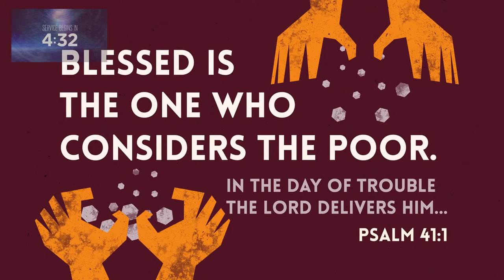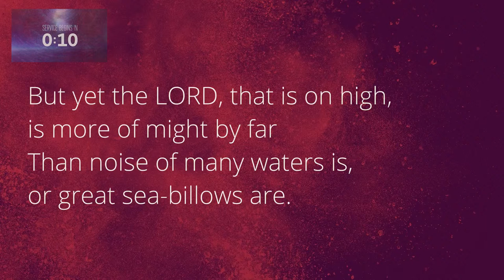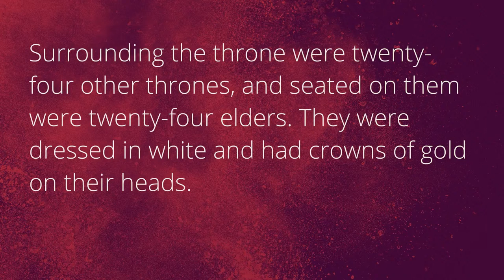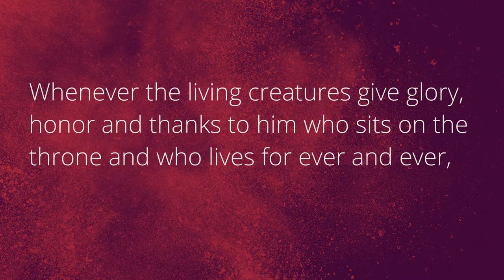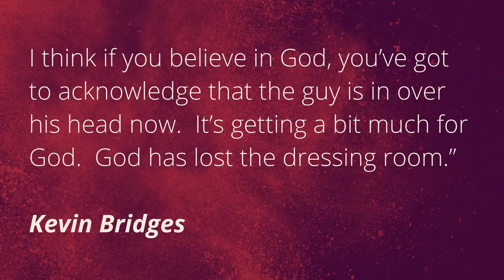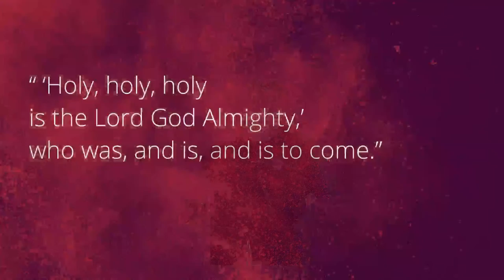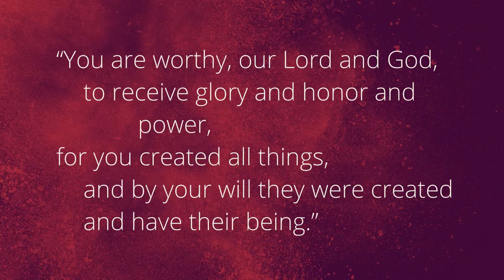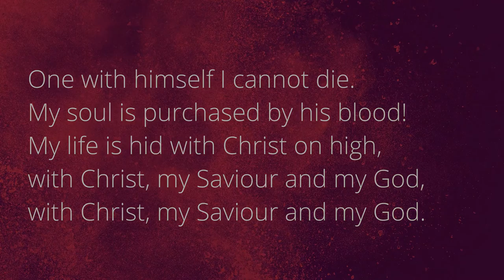Food for Faith 4th November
Lachie is leading the service tonight and asking us:

Do you ever feel like life is random?  The world a disordered and chaotic place?  Have you ever wondered if God has departed, or if He is simply unable, or unwilling to intervene?

This week we return to our study of Revelation as we consider the vision John was given by Jesus, and it was a game changer! Jesus was writing to an anxious and fearful, persecuted people, and through John he presents us with a vision of how things truly are; things are not always as they appear! There is a throne in heaven, that throne is occupied, and He who inhabits the throne is worthy of all praise.

CCLI 622822/927210